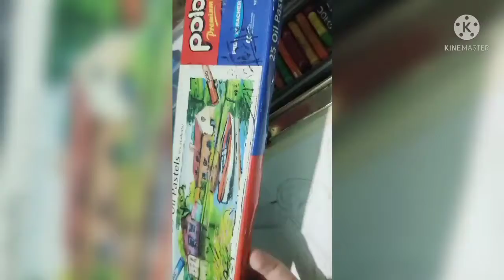Gandhi Jayanti Special Gandhiji Portrait Drawing#Oil pastels#Guru Art and Craft//...